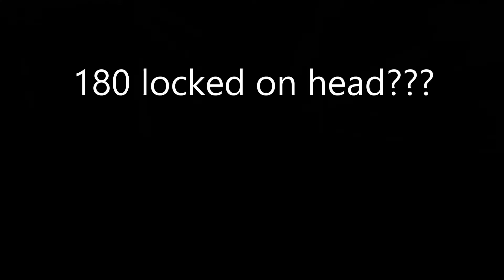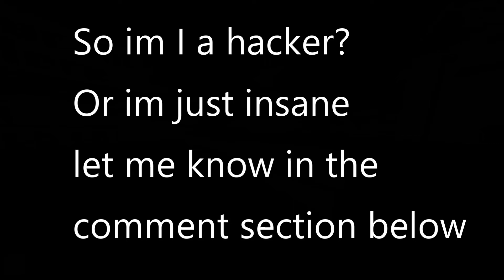ReJecTioN- being suspicious for 1 min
and sorry this is not a good or high quality video some of you might expect but I was in a rush making this one so yeah that is that but there are going to be more montages coming in the near future! SO STAY TUNE FOR THAT BYEEE